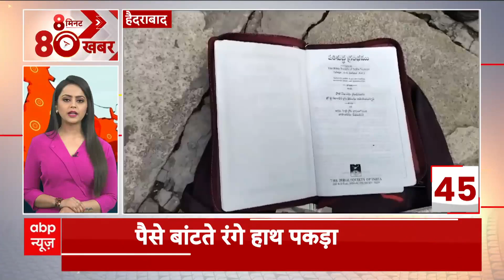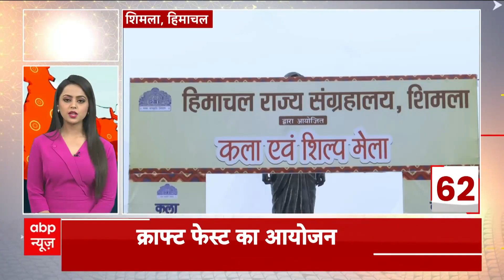अब AI की मदद से निकलेंगे मजदूर ! देखिए अभी तक की सभी बड़ी खबरें फटाफट अंदाज में | Top News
उत्तराखंड के उत्तरकाशी जिले स्थित सिलक्यारा सुरंग में फंसे 41 मजदूरों को बाहर निकालने का अभियान 17 वें दिन भी जारी है. मजदूरों के बाहर निकालने के लिए पाइप बिछाने का काम अबतक पूरा नहीं हो सका है. ऐसे में अब पहाड़ी के ऊपर से वर्टिकल ड्रिलिंग की जा रही है.